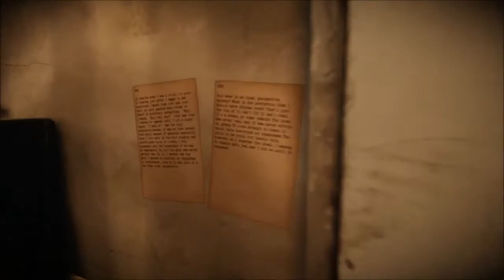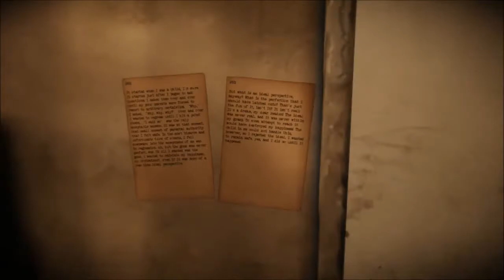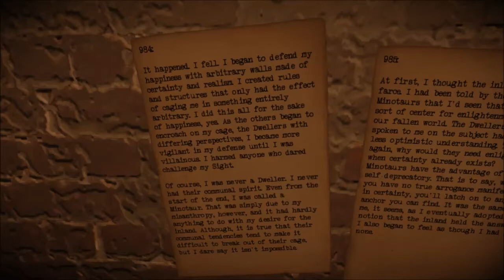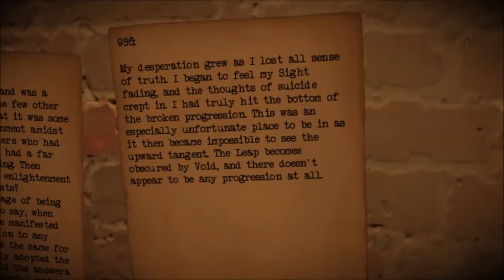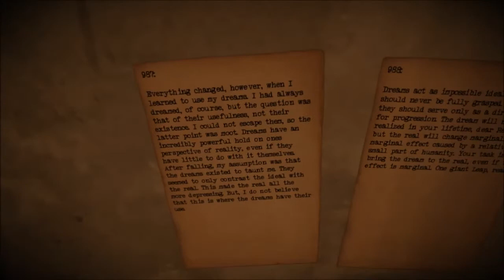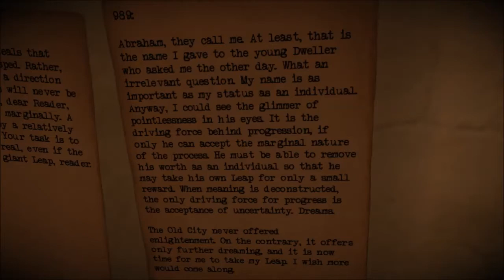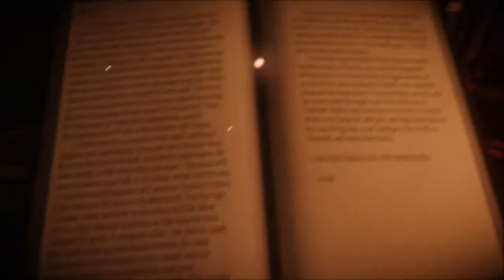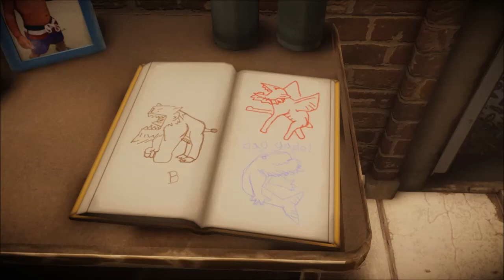Let's Play - The Old City: Leviathan - Ep.04 - Heavy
Hey!

Atmospheric and chilling. What more do you want?!